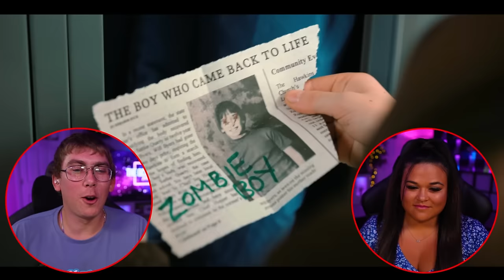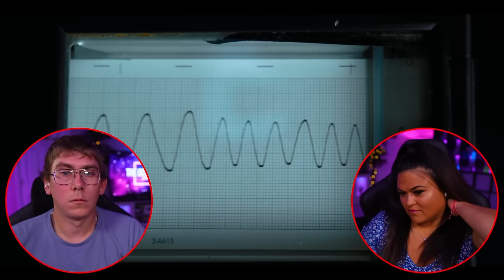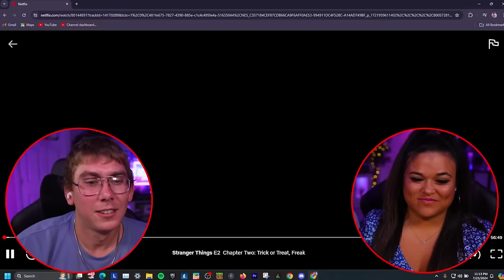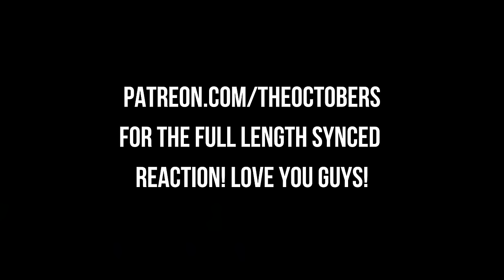Madmax & Trick or Treat, Freak! 2x1 2x2 Stranger Things Season 2 Chapter 1 & 2! First Time Watching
2x1 2x2 Stranger Things Season 2 Chapter 1 & 2! First Time Watching

00:00:00 Intro
00:00:36 2x1 Madmax
00:29:35 2x2 Trick or Treat, Freak!
00:58:41 Outro